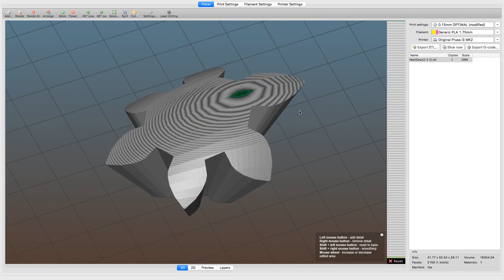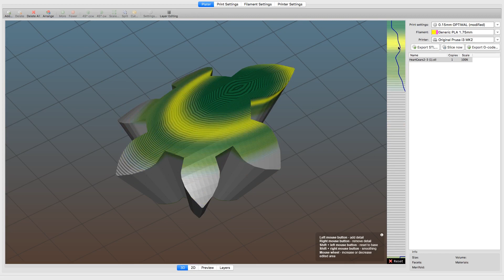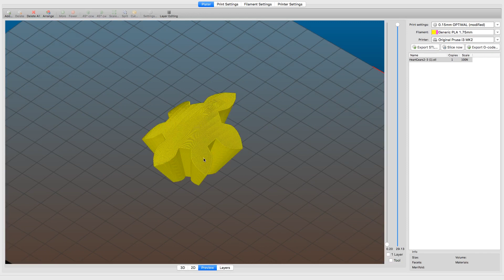Variable Layer Height in Slic3r Prusa Edition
In this video I'll walk through how to use the variable layer height feature in Slic3r Prusa Edition to add detail to your prints without sacrificing print time.